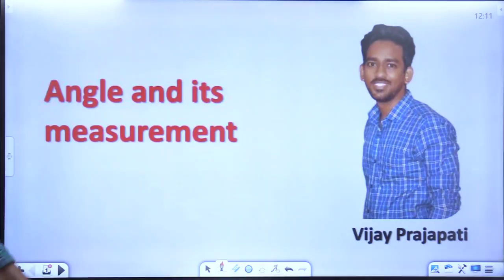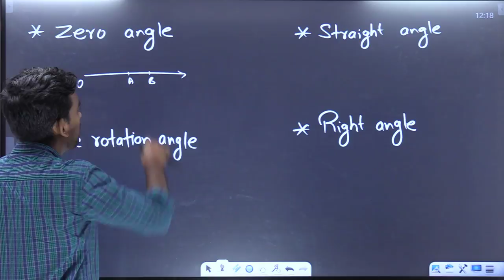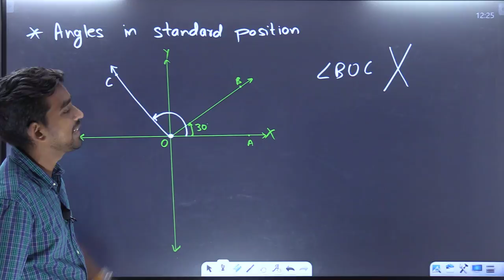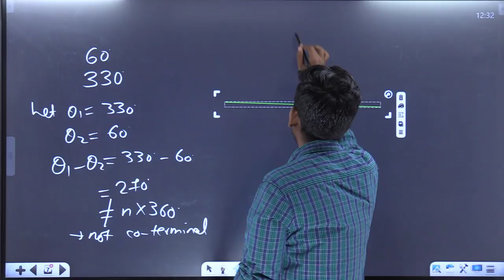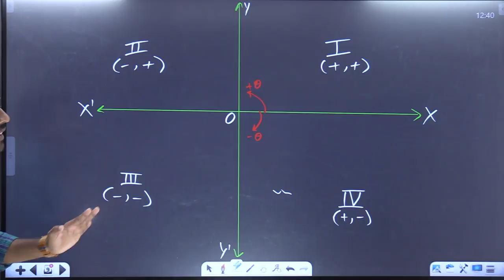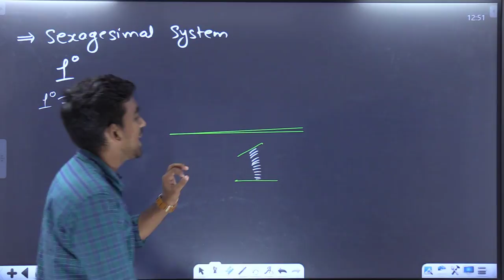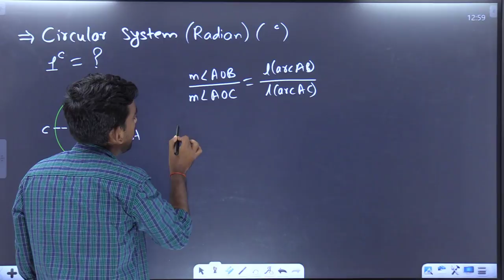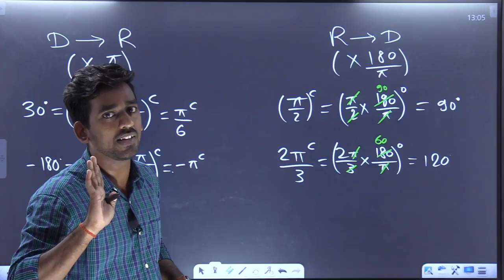Lecture -0 || chapter 1 Angle and it's measurements maths 1 class 11 maharashtra board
VIRAT BATCH MATHS CLASS 11